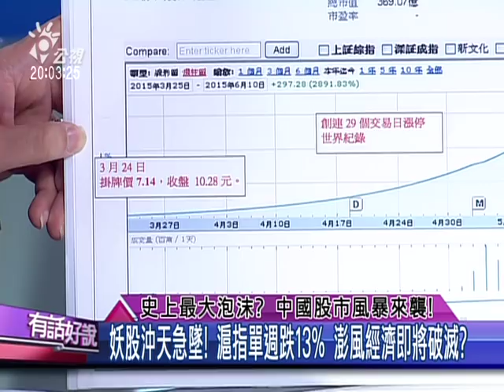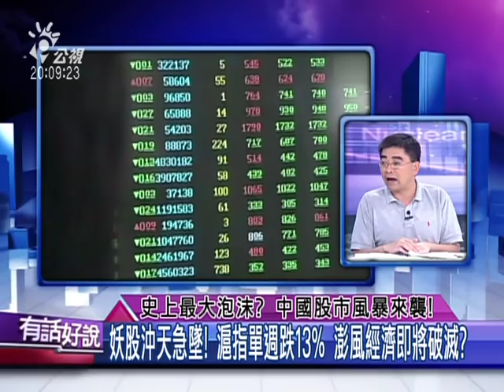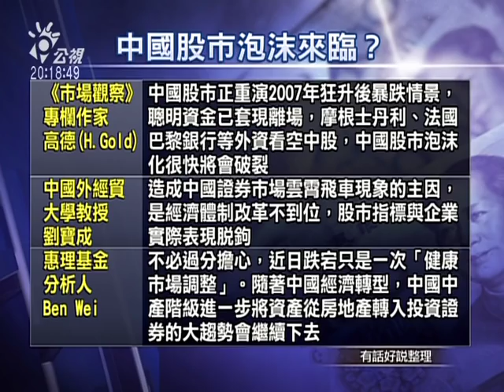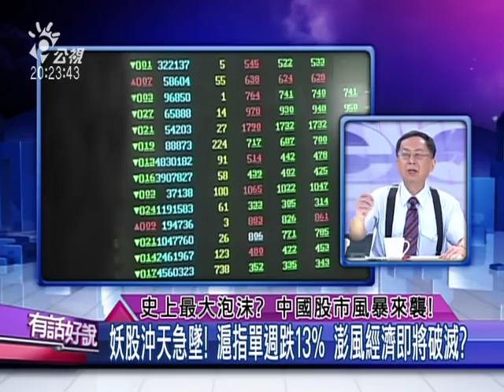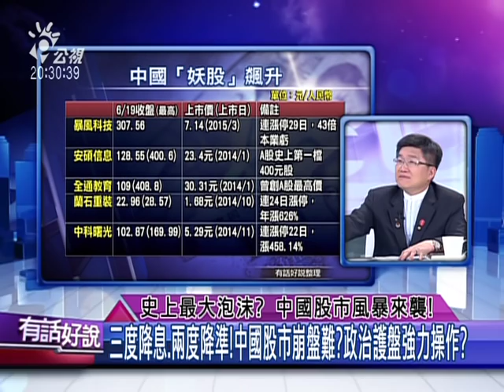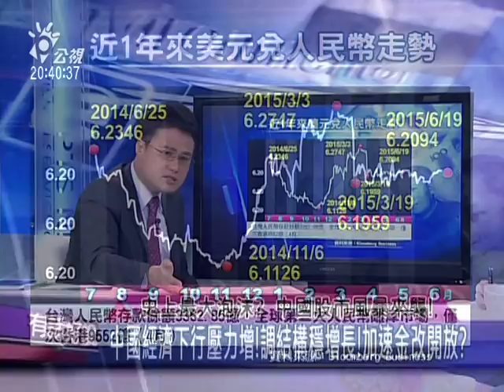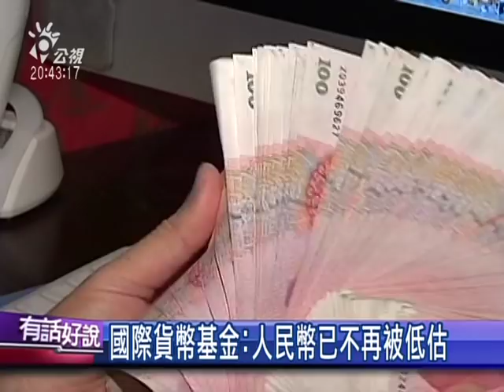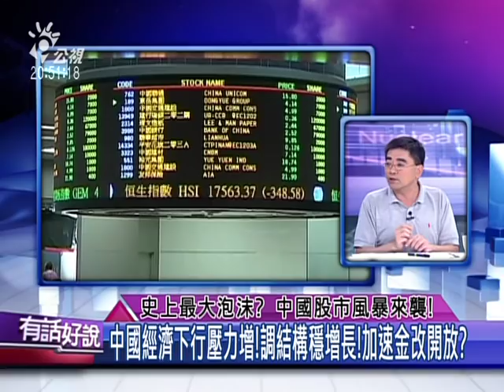20150622有話好說：史上最大泡沫？中國股市風暴來襲！